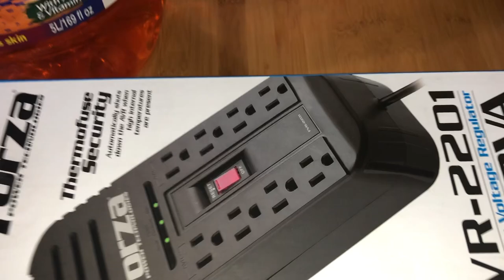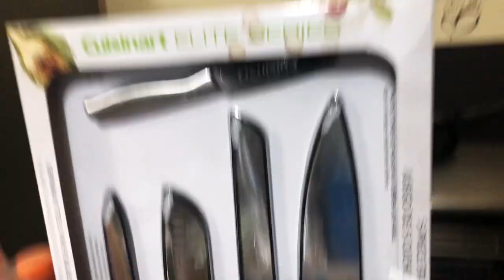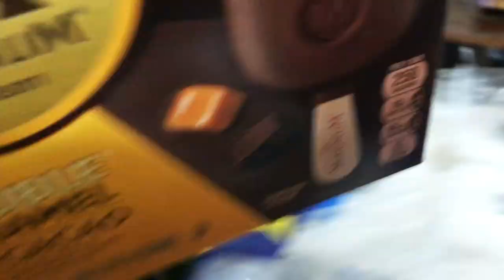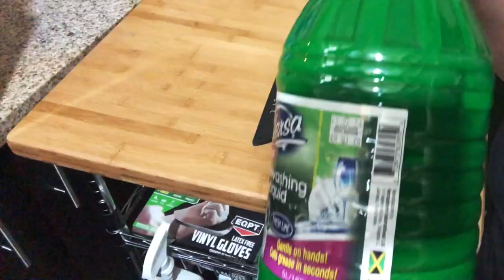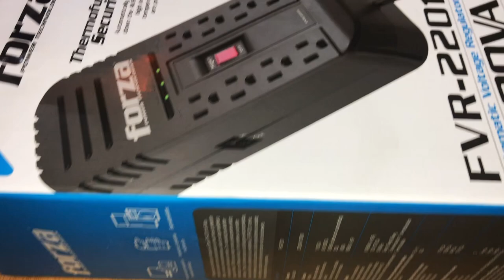PriceSmart GROCERY SHOPPING HAUL ✨HAUL VLOG✨ ONLINE SHOPPING | ASMR SOUNDS | Kelly Vlogs ASMR